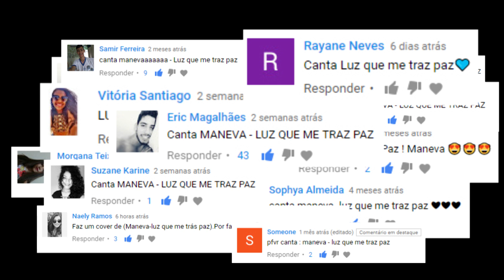Luz Que Me Traz Paz - Maneva (Filipe Volpi)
"Refletiu nos meus olhos... Adeus, solidão."

CURTIU? LIKE NÓIS! 🎶